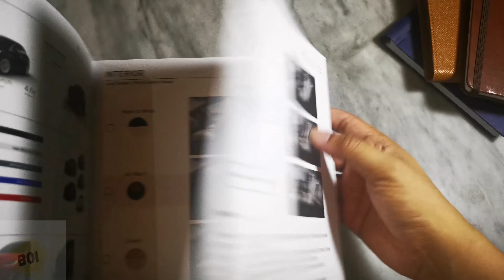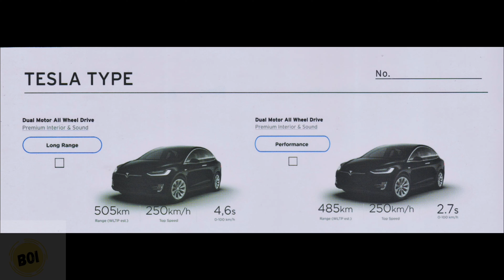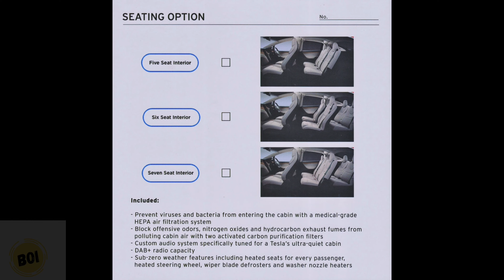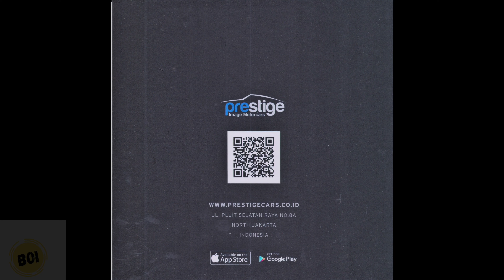[BROCHURE] Brosur Tesla Model 3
Brosur Tesla Model 3 ini terdiri enam halaman, sangat unik karena brosur ini seperti menu yang memilih model 3 secara personal warna baik interior maupun eksterior cukup dengan dicentang saja.